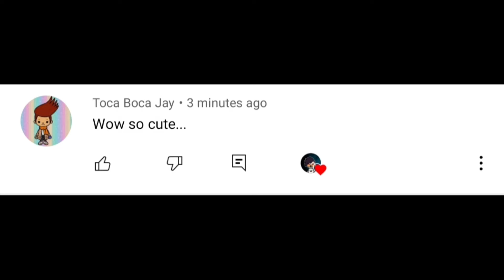Where to find all Pencil Cases in Toca Boca | Toca Life World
Where to find all PENCIL CASES in toca life world! 😲❤️

OVERVIEW INFORMATION
Name: Toca Life World
Package: com.tocaboca.tocalifeworld
Publisher: Toca Boca
Category: Educational